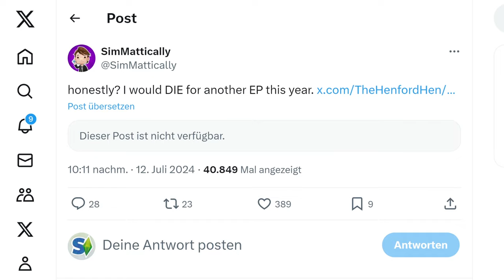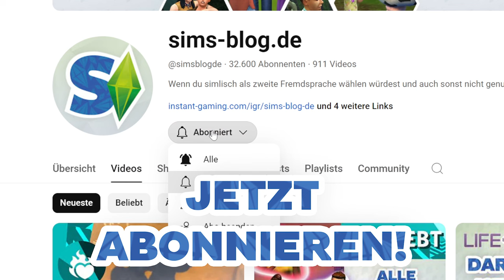Sims 4: TOD-Erweiterung - DAS MUSS auf jeden Fall mit drin sein!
Die nächste Erweiterung wird sich vermutlich um Tod und düstere Themen drehen - und ich weiß schon ganz genau was unbedingt drin sein MUSS!